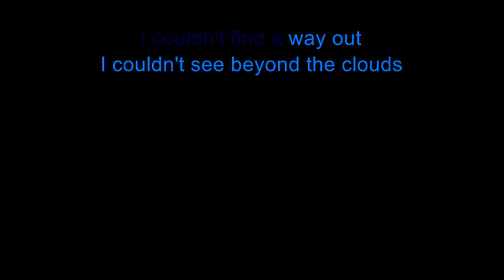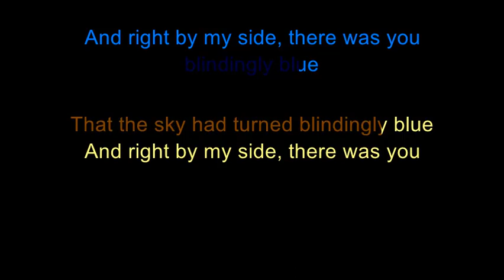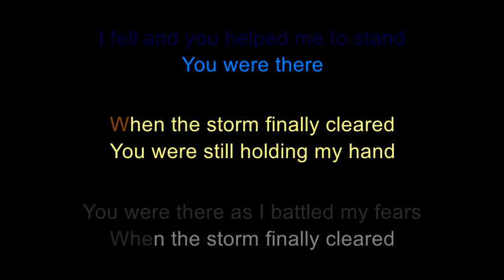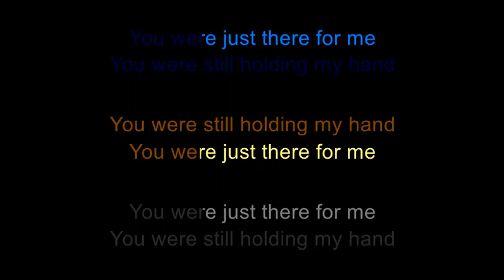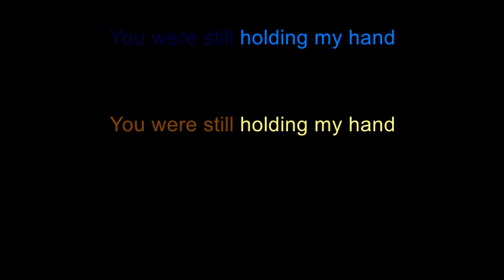Matilda (The Musical Movie) - You Are Still Holding My Hand [Karaoke/Duet]